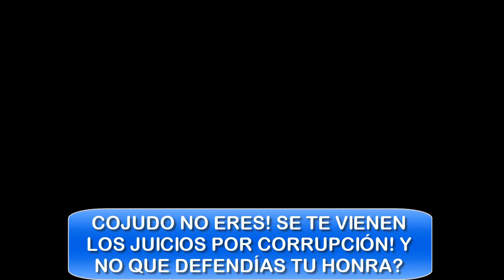EL OCASO DEL MITÓMANO RAFAEL CORREA 👺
EL OCASO DEL MITÓMANO RAFAEL CORREA 👺. 🚫 ᴇsᴛᴇ ᴠɪᴅᴇᴏ ɴᴏ ᴇs ᴀᴘᴛᴏ ᴘᴀʀᴀ ʙᴏʀʀᴇɢᴏs ᴛʀᴏʟʟs ᴘᴀɢᴀᴅᴏs ᴘᴏʀ ᴄᴏʀʀᴇᴀ